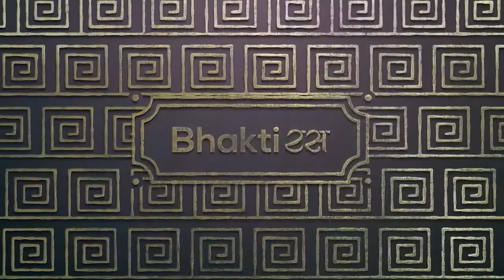All Time Favorite Ganesh Ji Bhajan | Ganesh Chaturthi Special Bhajan | Best Ganesha Bhajans & Songs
It is said that anything new you begin, begin it by taking the name of Lord Ganesha. We'd rather say, start your day by listening to these Ganesh ji's bhajans and we are sure it will fill you up with positive energy. On specials occasions like Ganesh Chaturthi, you can play these bhajans on a loud speaker and get the festive levels high!

In this compilations of bhajans, we have brought to you few of the best bhajans, mantra and songs of Ganesh Ji. This compilation of Best Ganesh Bhajans and Songs is purely out of divinity and whole-heartedly devotional. We donot own rights to any of the bhajans/songs included in this video or the media used.

This video of Ganesh Chaturthi Special Bhajans has been made for non-commercial purpose.

Ganesha or Ganesh, also known as Ganapati and Vinayaka, is one of the best-known and most worshipped deities in the Hindu pantheon. His image in the form of an elephant is found throughout India, Nepal, Sri Lanka, Thailand, Bali (Indonesia) and Bangladesh and in countries with large ethnic Indian populations including Fiji, Mauritius and Trinidad and Tobago.

Although he is known by many attributes, Ganesha's elephant head and his one broken tooth makes him easy to identify. Ganesha is widely revered as the remover of obstacles, the patron of arts and sciences and the deva of intellect and wisdom. As the god of beginnings, he is honoured at the start of rites and ceremonies. Ganesha is also invoked as patron of letters and learning during writing sessions. Several texts relate mythological anecdotes associated with his birth and exploits.

This Video would lead you for following keywords
Ganesh Chaturthi Non Stop Bhajan, Ganesh Chaturthi Best Bhajan, Ganesh Chaturthi Bhajan, Ganesha Non Stop Bhajan, Ganesha Best Bhajan,
Ganesha Bhajan, Ganesh Ji Non Stop Bhajan, Ganesh Ji Best Bhajan, Ganesh Ji Bhajan, Ganesh Chaturthi Special Bhajan